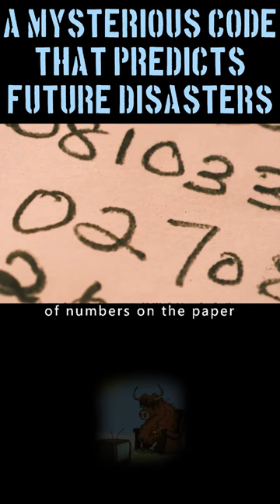A Misterious Code That Predicts Future Disasters (Movie Recap)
Movie recap from the movie, shorts.